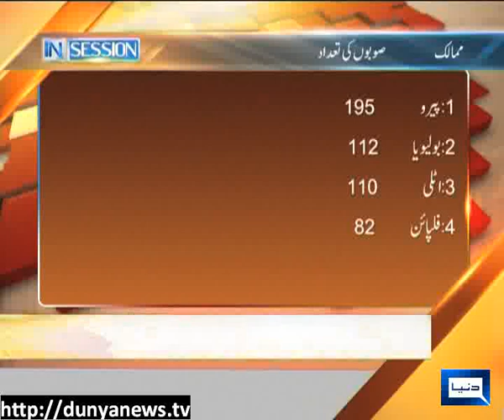Dunya TV-INSESSION-15-04-2012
Is siraiki province inevitable, senator kamil ali agha, Muhammad ali durrani, sheikh roahil asghar, baba haider zaman talk with ajmal jami